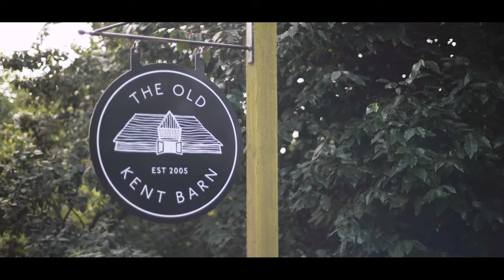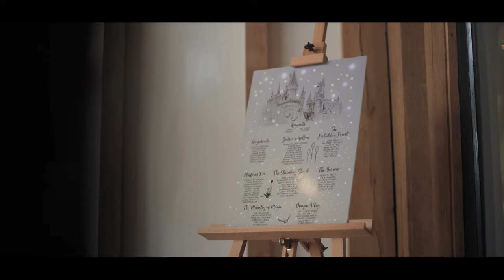The Old Kent Barn Wedding | Richard and Emma - Wedding Videography Kent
Step into the enchanting world of Emma and Richard's love story as we present their captivating wedding highlights film. Against the breathtaking backdrop of The Old Kent Barn, this cinematic masterpiece beautifully encapsulates the essence of their special day.

Immerse yourself in the magic of their union with stunning visuals that skillfully capture heartfelt moments, promising a celebration of love that will undoubtedly leave you yearning for the complete film.

At Look Back & Remember, we specialize in crafting amazing wedding films that transform your precious moments into timeless memories. Allow us to be a part of your special day and let our talented team capture the magic, emotions, and joy that define your love story.

Book us for your wedding and relive the romance and beauty of your celebration for years to come. Let your love story unfold on screen, a cherished keepsake that will stand the test of time.